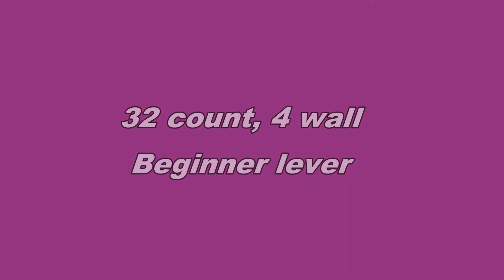A Complete Change! - Line Dance Social A (Teach & Dance)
Choreographed by: Neils Poulsen (May 2017)
32 count - 4 wall - Beginner level line dance